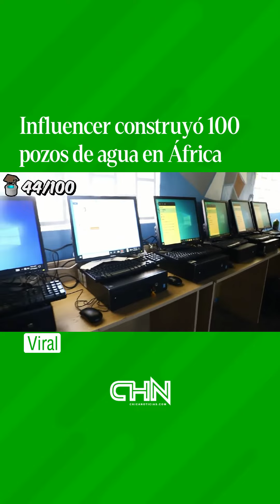INFLUENCER CONSTRUYÓ 100 POZOS DE AGUA EN ÁFRICA